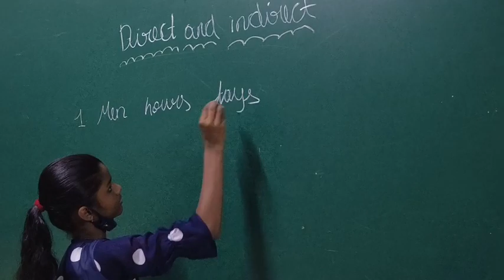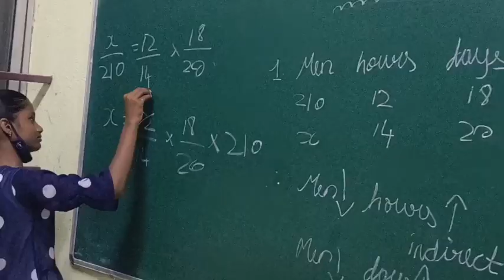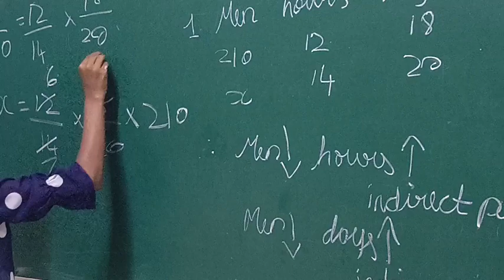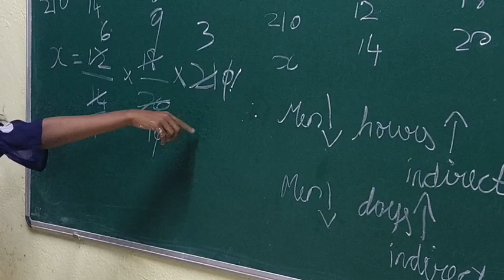RALI IIT-NEET-CBSE ACADEMY CHENNAI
Learning by Teaching.